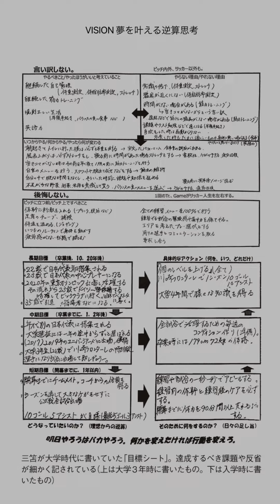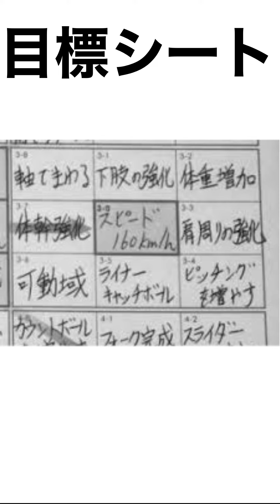世界で活躍する2人のサムライの共通点とは？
三笘薫選手&大谷翔平選手の共通点を解説します。